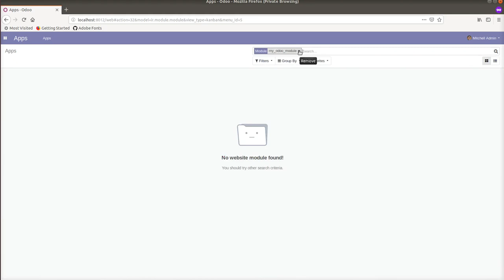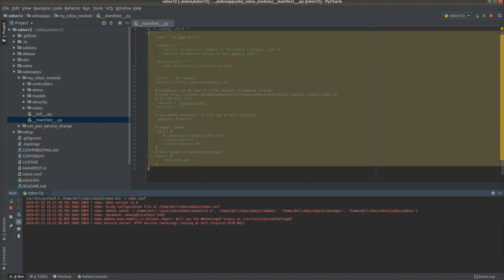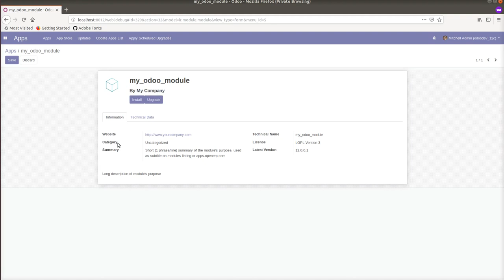How To Create Custom Module in Odoo12 Easily Using Scaffold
Describes how to create custom module in odoo12 easily using the scaffold. By typing the command in the terminal using the odoo-bin you will get a module automatically generated in the specified path.

Steps:
1. Open terminal
2. Type the command in the path were odoo-bin exists
3.  ./odoo-bin scaffold module_name path_for_new_module